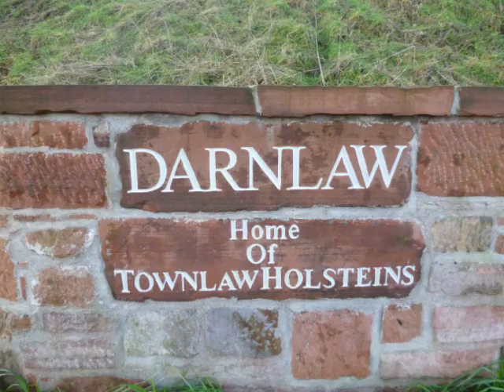Lets Play Lely A4